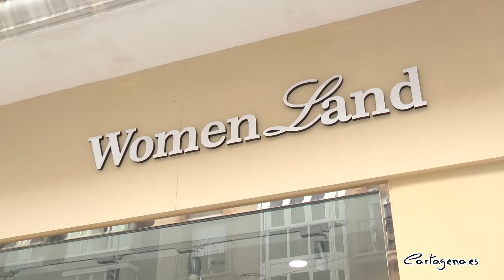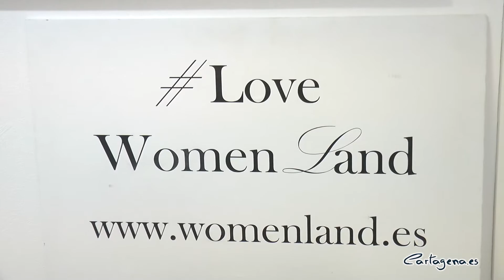Women Land Cartagena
Women Land ha abierto sus puertas en Cartagena. Su propietaria, Carmen Martínez, muy ligada desde siempre al mundo de la moda, se ha animado a emprender su propia tienda de ropa, bolsos y complementos después de compaginar desde hace varios años su labor como periodista en webs especializadas con el trabajo en tienda.

Carmen Martínez levantó la persiana de su negocio hace tan solo tres meses, un proyecto que ha podido poner en marcha con la colaboración de la Agencia de Desarrollo Local y Empleo (ADLE), del Ayuntamiento de Cartagena.

La ADLE, dentro su programa de apoyo a los emprendedores, facilitó a Martínez la información y las herramientas necesarias para poner a punto su idea. “Yo busqué información y me asesoré muchísimo. En la ADLE me informaron sobre las diferentes ayudas y subvenciones que hay, y eso a la larga es muy positivo porque te motiva a seguir”, ha explicado Martínez.

La joven emprendedora de 29 años ha explicado que eligió a Women Land porque se “adaptaba muy bien al modelo de negocio que tenía en mente”. “No quería abrir una tienda cualquiera”, ha indicado Martínez, quien ha manifestado que finalmente se decidió por Women Land por la procedencia de sus diseños parisinos y la exclusividad de sus prendas, ya que solo hay una unidad por talla.

La ropa que las clientas pueden encontrar en Women Land no es solo para diario, sino que también hay prendas para ceremonias, como por ejemplo, comuniones. “El hecho de que solo haya una unidad por talla ofrece a las clientas la seguridad de que no van a repetir, ni se van a encontrar con nada igual en sus eventos”.

Según su propietaria, Women Land ha tenido una acogida muy buena en Cartagena. “Inauguramos el pasado noviembre, nos ha pillado por en medio la campaña de Navidad y eso es muy positivo para que la gente vaya conociendo cada vez más la firma”, ha indicado.

Martínez ha reconocido que emprender es arriesgado y algo que hay que pensar y reflexionar mucho, no obstante, “si tienes un proyecto muy personal, que llevas pensando y analizando desde hace mucho tiempo, tienes que dar el paso y arriesgarte, porque si no lo haces, siempre te vas a quedar con la espina de lo que hubiera podido pasar”, ha concluido.